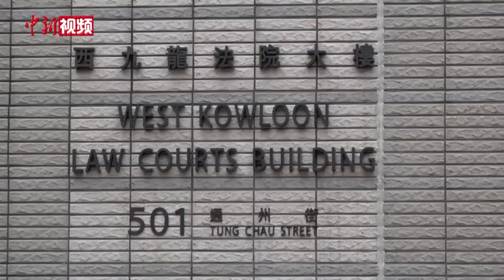19人被控香港理大外参与暴动案押后至7月再审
2019年11月18日，香港理工大学外有非法示威者集结、参与反修例游行，其中14名男性和5名女性在大学外被警方拘捕，均被控一项暴动罪，当中1男1女另外被控管有攻击性武器等罪。此案件4月7日在香港西九龙裁判法院审讯。法官批准将案件押后3个月至7月7日再审，以便警方作进一步大量的调查。19名被告可继续以原有条件保释，包括遵守宵禁令、每周到警署报道、不得离开香港等条件。